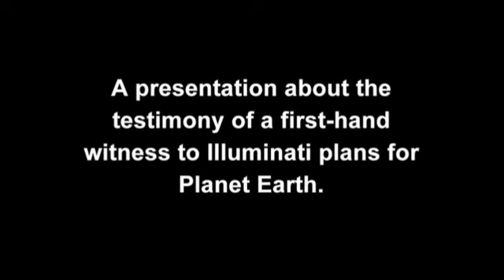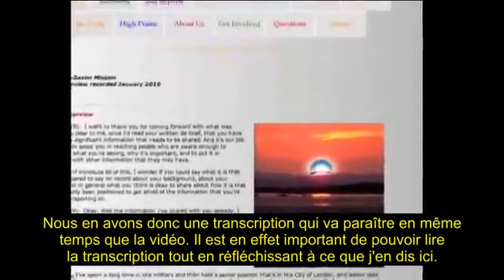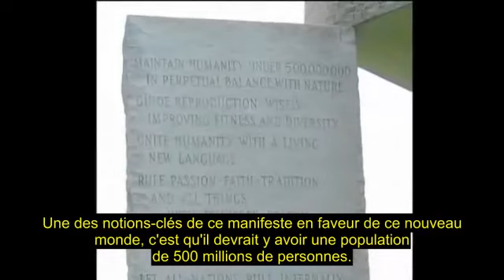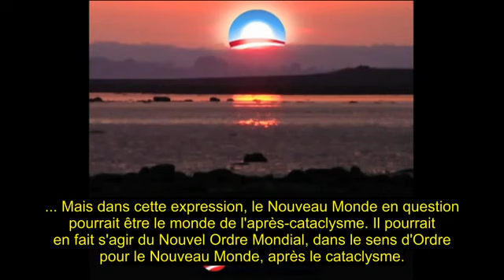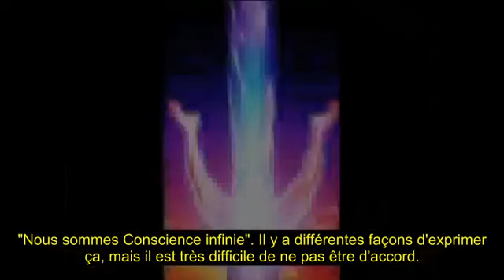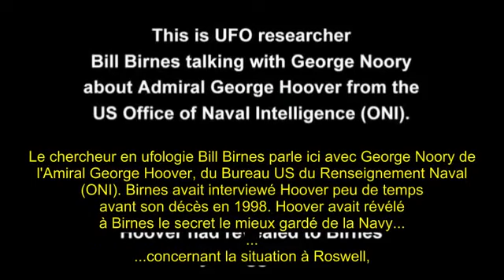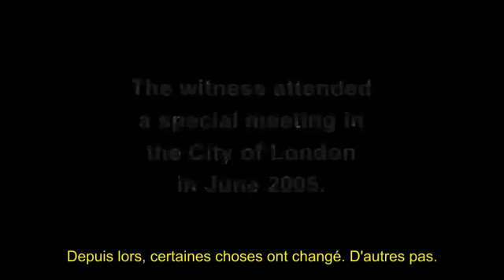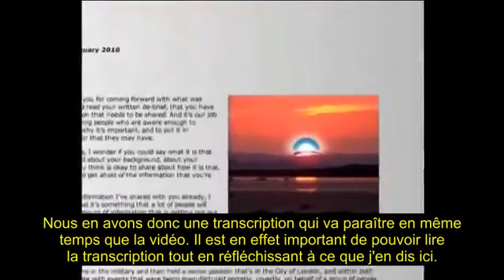FR La Mission Anglo Saxonne, expliquée par Bill Ryan [sous titres français]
En janvier 2017, Project Camelot a reçu 11 pages d'informations d'un insider, qui a assisté en personne, en 2017, à une réunion de Francs-Maçons de haut .

Retrouvez les interviews stupéfiantes de Bill RYAN et Kerry CASSIDY (sub Fr) menées dans le cadre du projet camelot - avalon.